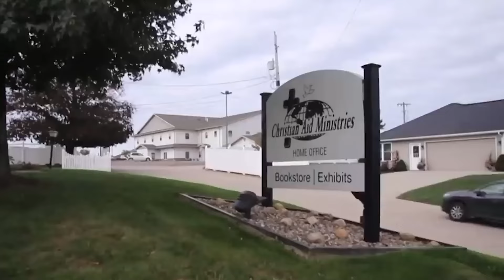Gangs Les Plus Dangereux En Haïti